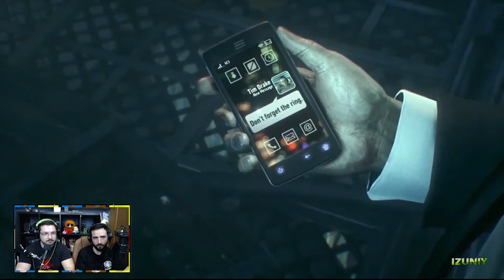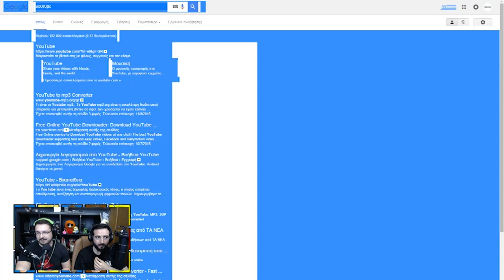Τερματισμός Batman Arkham Knight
Ότι αρχίζει ωραία τελειώνει με καπνο, γάντζο και προδέρμ. Τέλος το Batman :)

Τα Like,Dislike,Share και σχόλιά σας, βοηθούν την ανάπτυξη του καναλιού. Ευχαριστούμε :)

Διεύθυνση αλληλογραφίας:
Παπαδόπουλος Δημήτριος
Τ.Θ. 4277
57019 Θερμαϊκός